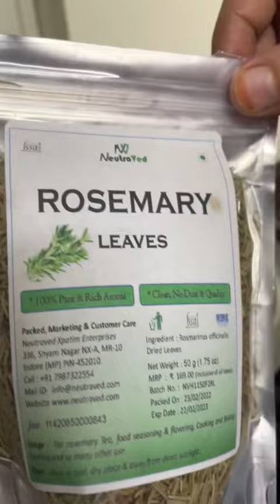Hair growth toner |rosemary leaves to control hair loss